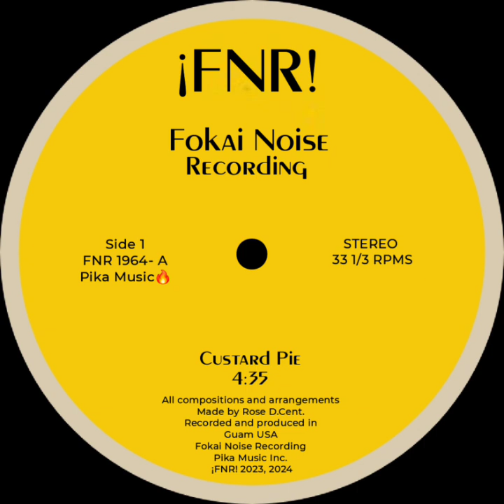Custard Pie (Single) ¡FNR! Rose D.Cent.